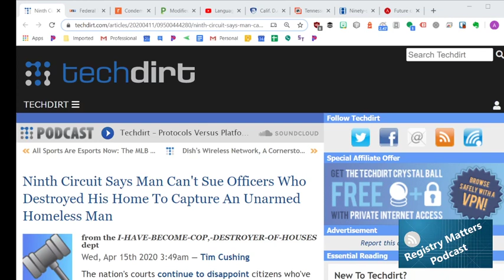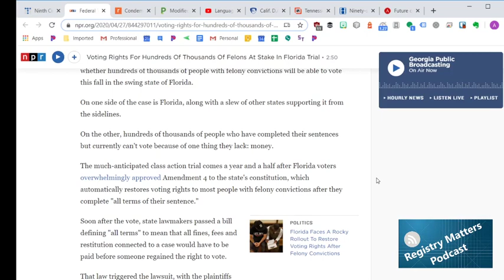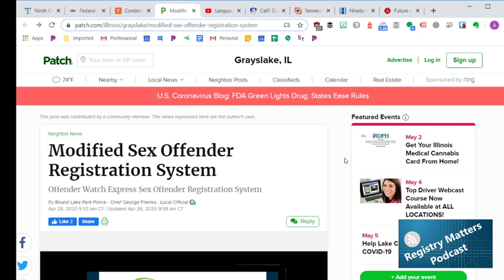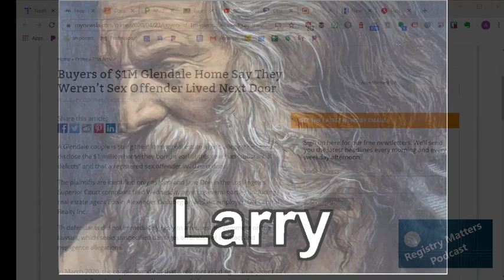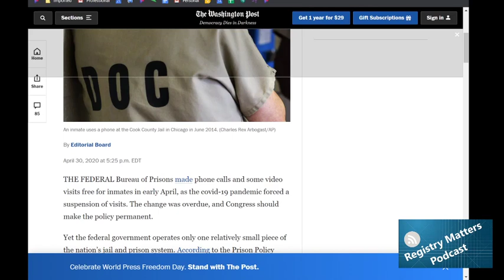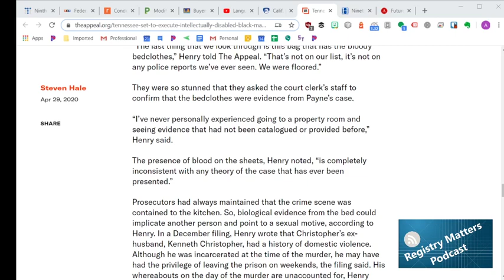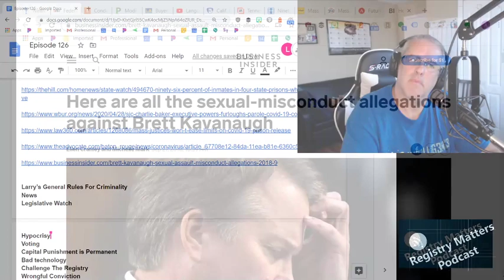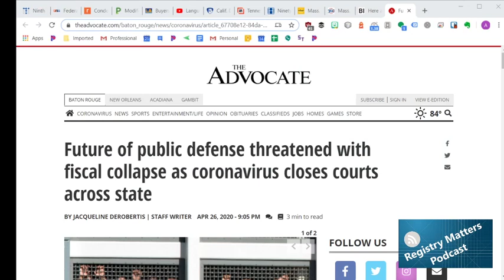RM126: I'm Confused MeToo, Please Explain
This weeks show has only a few COVID-19 articles (thankfully). It is still taking up nearly the entire spectrum of news, but we did manage to find other things to talk about. The sexual assault allegations against Sen Joe Biden for one. Police destroy a mans home while apprehending an un-armed homeless man. And so many other juicy articles.

While we were recording, we did receive a voicemail from one of our beloved patrons.  We close out the show with that.

[2:10]

[11:48]

[17:33]

[21:12]

[28:50]

[33:40]

[41:34]

[49:49 ]

[52:06]

[56:20]

[58:43]

[1:00:54 ]

[1:08:13] Patreon question